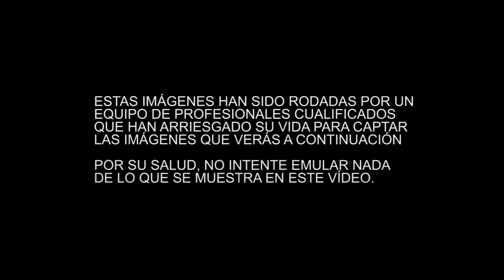Sadai - Making of del libreto 1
Imágenes tomadas durante el proceso de creación del libreto del nuevo disco de Sadai "Mi última lágrima".  Disco "Mi última lágrima" ya a la venta!